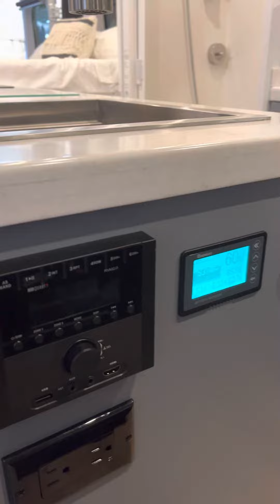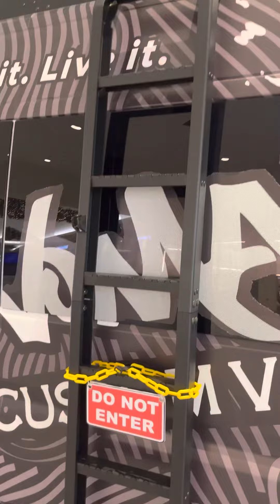van conversion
160 Sq ft motor home